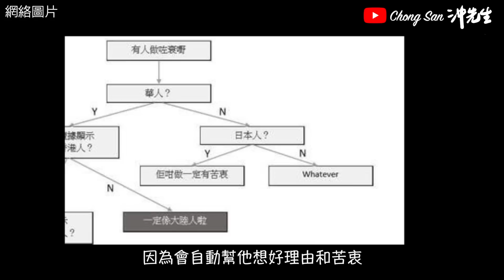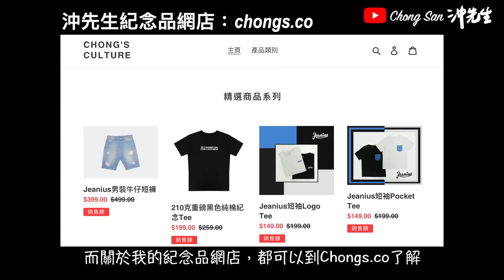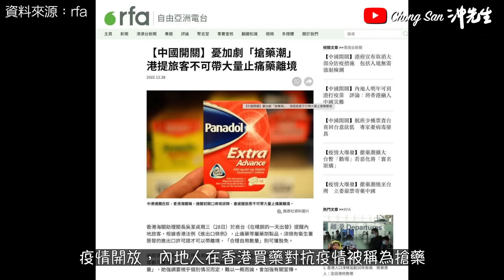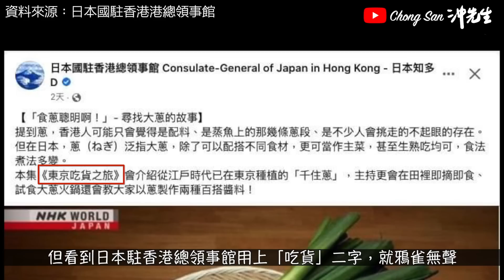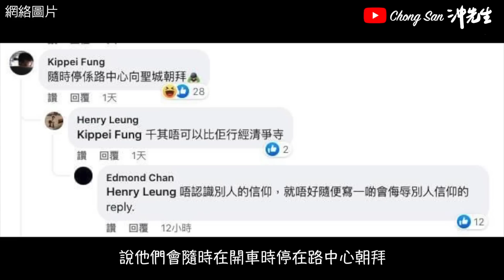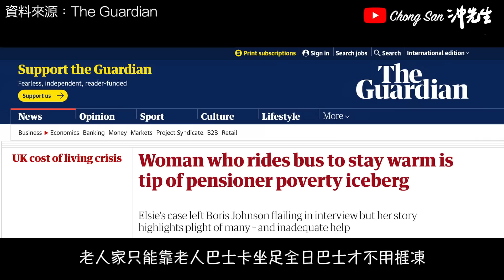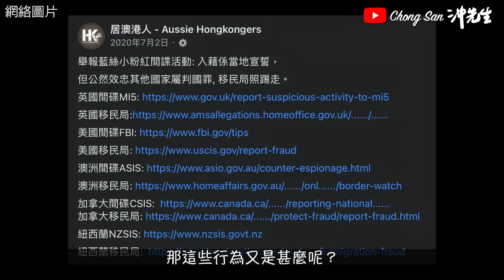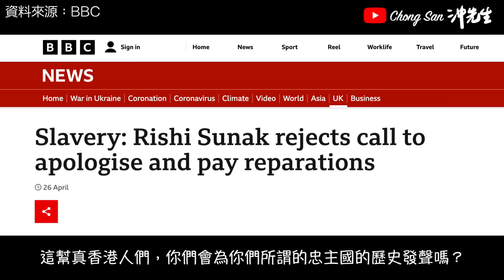「真香港人」、BNOer思維模式｜沖出黎講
思路精奇，值得看看。

微博／BiliBili: ChongSan沖先生

攝錄器材／Photographic Equipment:
相機／Cameras: Canon EOS R6, M50
收音／Microphones: Rode NT1, Wireless Go, VideoMic NTG, Video Micro, Shure SM58s
航拍／Drones: Dji Mavic Air, Dji Mini 2
穩定器／Gimbal: Dji Ronin-SC
運動相機／Action Camera: GoPro Hero 7, Hero 11
手機／Smartphone: Apple iPhone 13 Pro
相機兔籠／Camera Cage: SmallRig